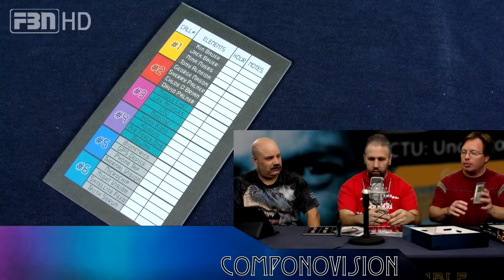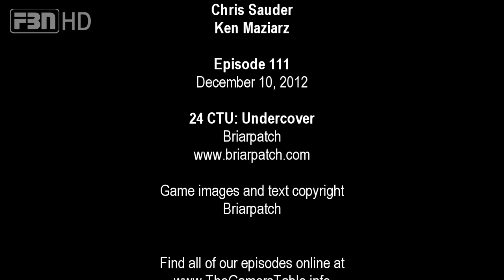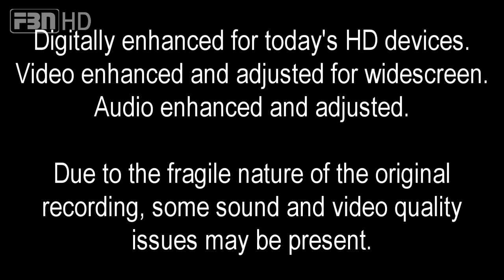The Gamers' Table Episode 111 in HD: 24 CTU: Countdown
Our review of 24 CTU: Countdown